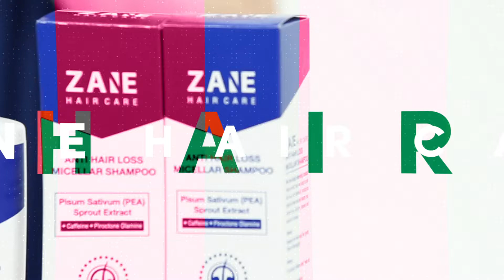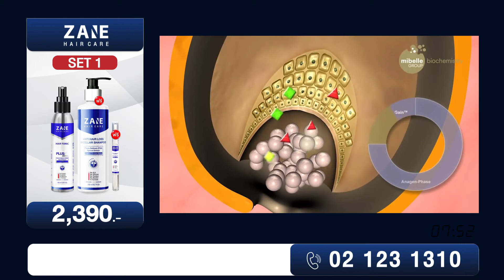รายการนาทีทอง EP.1 : หมดปัญหาผมร่วง ผมบาง หัวล้าน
หากคุณมีปัญหาผมร่วง ผมบาง หัวล้าน หยุดแล้วชมคลิปนี้
15 นาทีทอง กับราคาสุดคุ้ม สเปรย์ปลูกผม เพิ่มผาหนา เซน แฮร์ แคร์ จัดโปรพิเศษ 100 ท่านแรกเท่านั้น ที่จะได้ไปครอบครอง อย่าพลาด! ปลุกตัวเองคืนผมหนาดกดำกลับมามั่นใจอีกครั้ง

ผลิตภัณฑ์ดูแลปัญหาผมและหนังศรีษะ (ไม่ต้องล้างออก)

Wellnessmarkshop เวลเนสมาร์คช้อป ช้อปง่าย..จ่ายสบาย

แหล่งรวมสินค้าเพื่อสุขภาพและความงาม ของคุณ